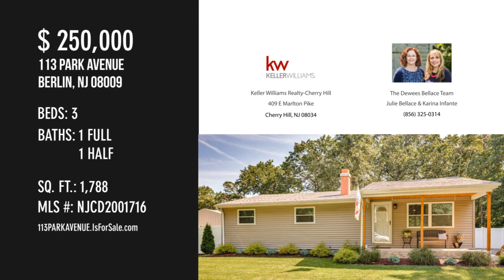113 PARK AVENUE, BERLIN, NJ 08009 - The Dewees Bellace Team Julie Bellace & Karina Infante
MLS NJCD2001716

Welcome to 113 Park Ave!  This 3 bedroom, ranch-style home has been updated inside and out.  The inviting front porch welcomes you to this beautiful home.  Through the front door are gorgeous engineered hardwood floors and vaulted ceilings creating a wonderful open living and dining experience. The living room windows shower the space with vibrant sunlight throughout the day.  This space is flanked with a stone fireplace and custom wood accents.  The open flow to the updated eat-in kitchen lends to quiet nights at home or entertaining family and friends.  The bedrooms have solid wood six-panel doors and generous closets.  The bathroom has been updated and expanded to include a double-sink.  This expansion also provided more closest space in the primary bedroom.  The fully fenced backyard is a highlight of this home.  The beautifully manicured yard is a private oasis.  The deck steps down to a patio nicely situated off the kitchen for barbecues or a relaxing start to the day with a cup ...

Contact Agent:
The Dewees Bellace Team Julie Bellace & Karina Infante
Keller Williams Realty-Cherry Hill